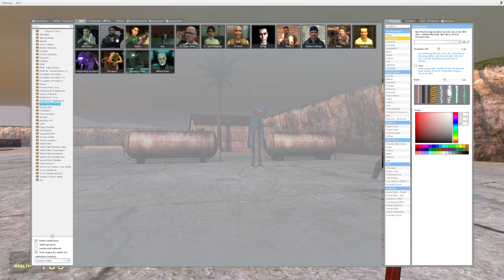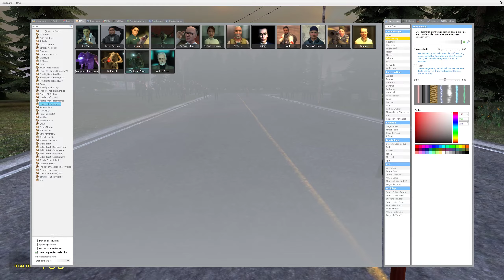Garry's Mod Huggy Wuggy had enough!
gmod,huggy wuggy,nextbot,mod,mods,map,maps